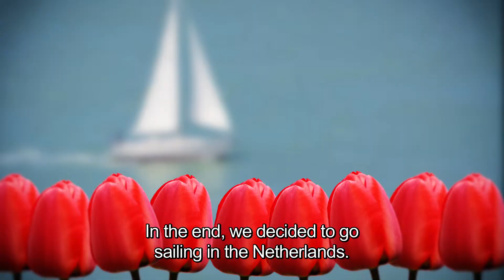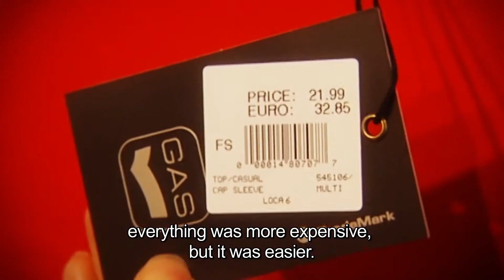Once upon a time... my life in Europe - Produced by Tipik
The European Commission, in partnership with the United Nations, has launched a video competition on the theme of the European project and its meaning for the EU citizens: "We are Europe. Every day."

We won first prize of this competition with the video "Once upon a time... my life in Europe".

Check it out: with a humourous slant, Joëlle tells the story of her life in which Europe has played an important part

Curious? Just press play, watch, comment and share!